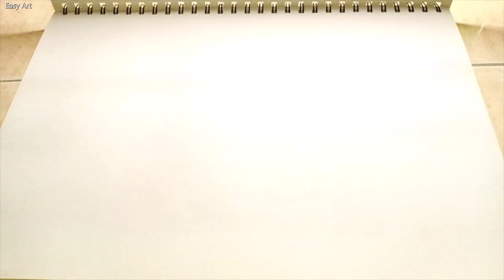Harry Potter: The Chosen One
Simple Sketch~Easy Art

Trying out my Caran D' Ache Pencil for sketching one of my favorite characters.